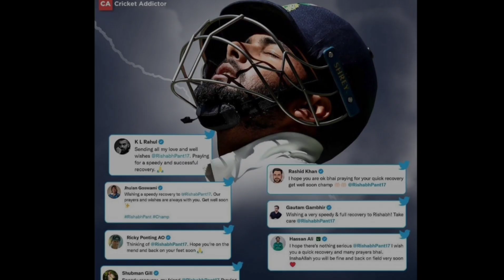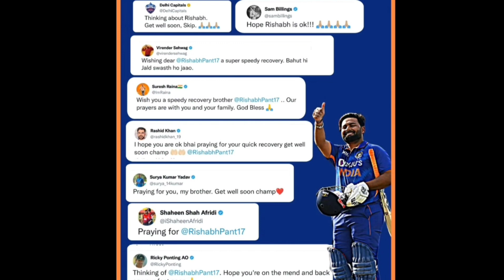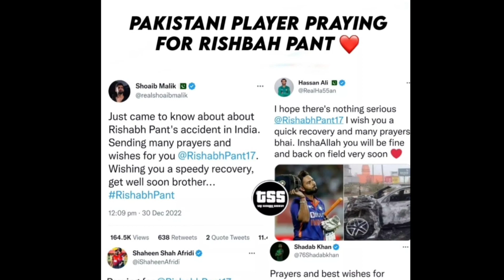Rishabh Pant के Accident के बाद एकजुट हुआ क्रिकेट जगत| सभी खिलाड़ियों ने किए तंदुरुस्ती के लिए Tweet